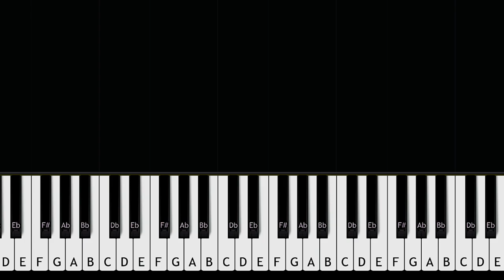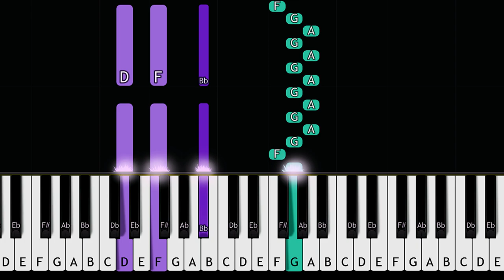Emmy Meli - I Am Woman I Am Woman, I Am Fearless, I Am Sexy, I Am Devine, tiktok (Piano tutorial)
How To Play Emmy Meli - I Am Woman  I Am Woman, I Am Fearless, I Am Sexy, I Am Devine  [Tiktok Song] (in the key of F Major) Piano Tutorial  played by Will McMillan